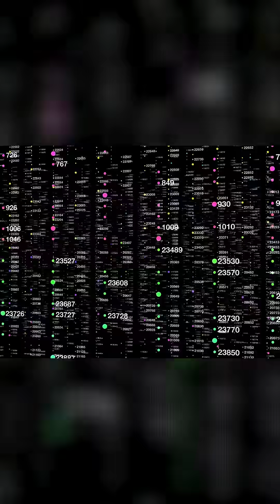The Singularity: Beyond Human Understanding and Control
The singularity is described as the moment intelligence breaks free from the limitations of the human body. It marks a point where creation begins to create itself at an unimaginable pace, surpassing human capabilities in intelligence, speed, and efficiency. singularity AI futuretech intelligence technology Follow us before we get banned: Substack 📷️